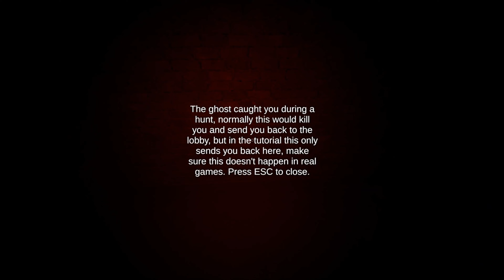Obsideo - First Playthrough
Game: Obsideo
Players: thisiscia

Summary: A clone and a cheap/broken knock off of Phasmophobia meets Ghost Hunters Corp.  Super buggy. Had some potential, but not sure it's worth the money.